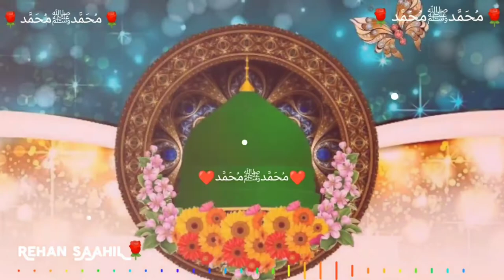Arz Unse kare Dil ka Mere Arma, || Beautiful Ramzan status || Ramazanspecial short | Rehan sAAhiL 🌹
_____________Your quarries_________

Urdu shayari
Sad poetry in Urdu
Jaun Elia Marte w g
Iqbal poetry
Ahmad faraz
Sad quotes in Urdu
Ghalib shayari
2 lines Love quotes in urdu
2 lines Romantic poetry in urdu
Urdu ghazal
Sad shayari urdu
Bewafa poetry
Ghalib poetry
Barish poetry
Mirza ghalib
Eid poetry
Iqbal shayari
Ishq poetry
Saghar siggiqui
Dukhi poetry
Udas poetry
Most romantic
Urdu sher
Munafiq shayari
Friendship poetry in urdu
tiktok sad poetry by sahibzada-waqar urdu sad poetry
2 line urdu poetry

_____________HASHTAGS______________